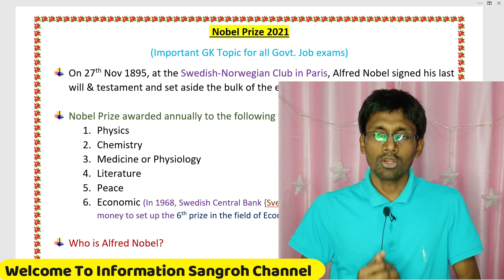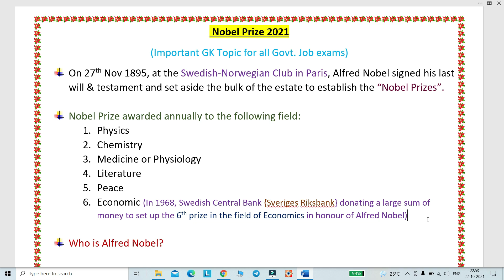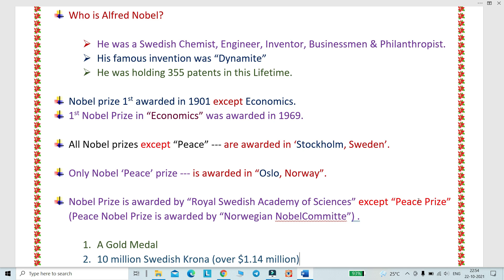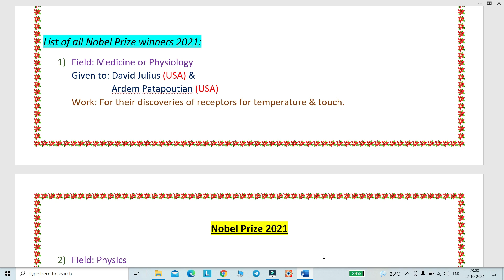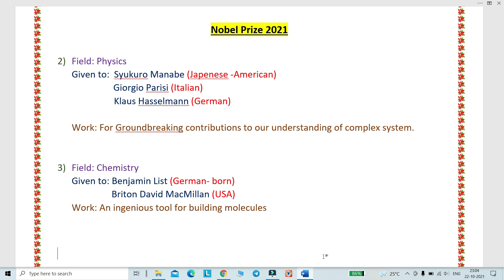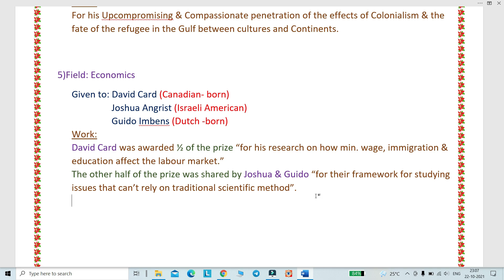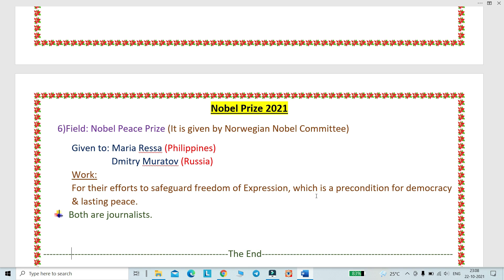Nobel Prize 2021| Important GK Topic for all Govt Job exams| Explained in Bangla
🌹Important GK  Topic for all Govt  Job exams
🌻Explained in Bangla
Nobel Prize awarded annually to the following field:
1. Physics
2. Chemistry
3. Medicine or Physiology
4. Literature
5. Peace
6. Economic (In 1968, Swedish Central Bank {Sveriges Riksbank} donating a large sum of money to set up the 6th prize in the field of Economics in honour of Alfred Nobel)

Nobel prize 1st awarded in 1901 except Economics.
1st Nobel Prize in “Economics” was awarded in 1969.

All Nobel prizes except “Peace” --- are awarded in ‘Stockholm, Sweden’.
Only Nobel ‘Peace’ prize --- is awarded in “Oslo, Norway”.

 Nobel Prize is awarded by “Royal Swedish Academy of Sciences” except “Peace Prize” (Peace Nobel Prize is awarded by “Norwegian Nobel Committee”) .

1. A Gold Medal
2. 10 million Swedish Krona (over $1.14 million)

Thank you very much for watching this Video .

Welcome  to our You Tube Channel “ Information Sangroh”.